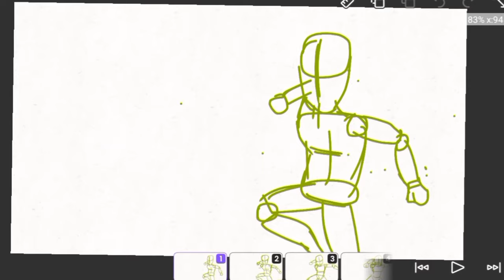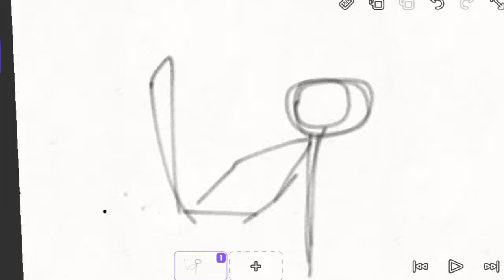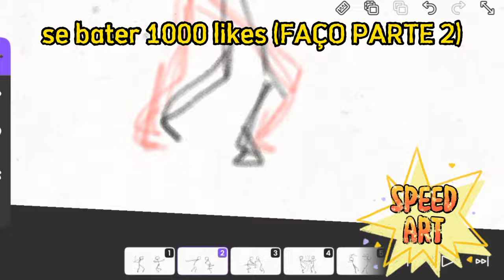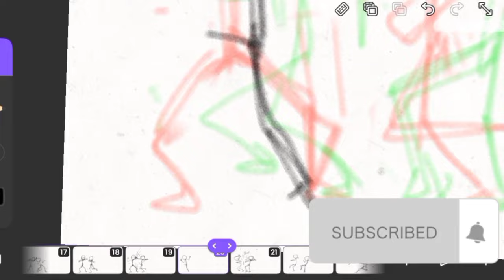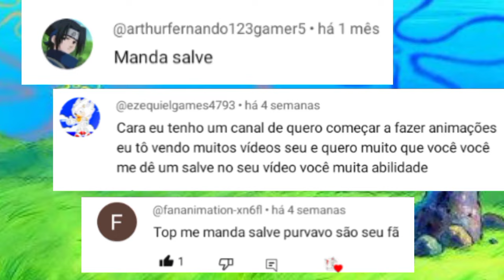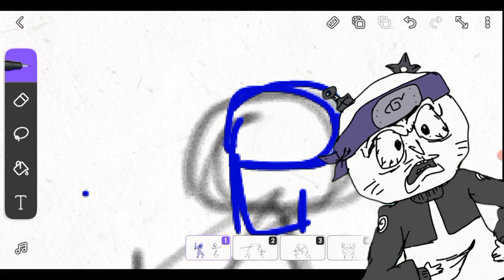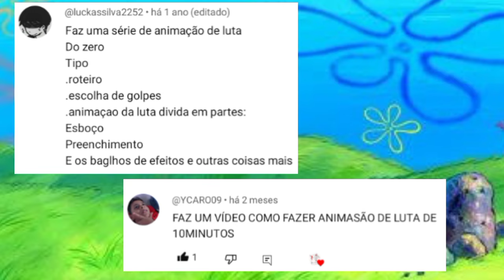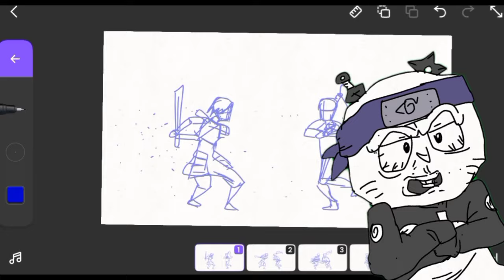(LUTA ANIME) Como fazer uma animação de luta estilo anime no flipaclip - flipaclip parte 1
{Seja BEM VINDO ao canal focado em desenvolver sua animação mobile!}

Oferecimento:

📕Neste video eu ensino um pouco sobre luta no flipaclip, como fazer animação de luta pelo celular, pra qurm quer aprender a como fazer animação de luta anime esse video pode ajudar, começando desde o esboço até a finalização, usando traços e movimentos, focando nas proporçoes do personagem
fiz um speed art de how to make a fight animation in flipaclip, e nele eu mostrei como fazer luta estilo anime no flipaclip, pra quem precisa de tutoriald e luta no flipaclip esse video pode ajudar, espero que gostem do resultado!

🎥(LUTA ANIME)Como fazer uma animação de luta estilo anime no flipaclip - tutorial de luta no flipaclip
how to make a fight animation in flipaclip

Abraço!